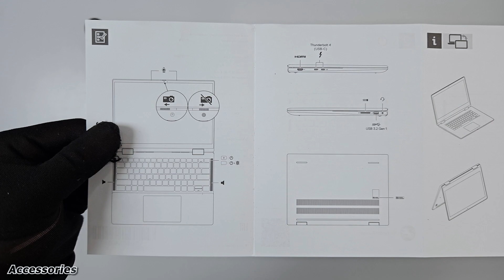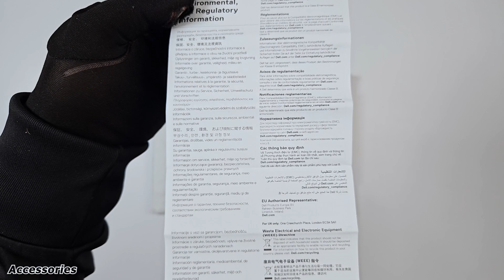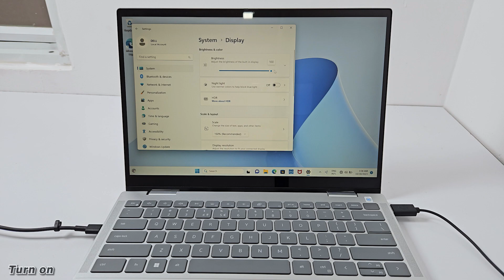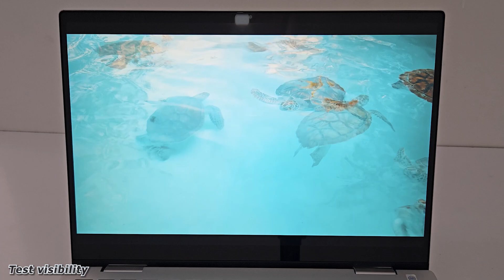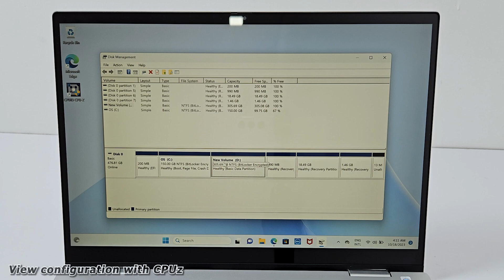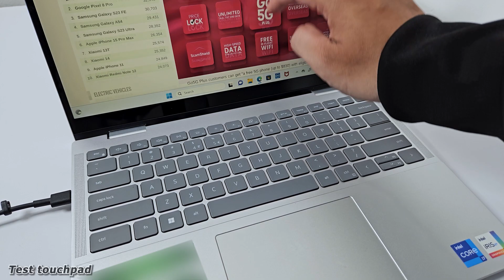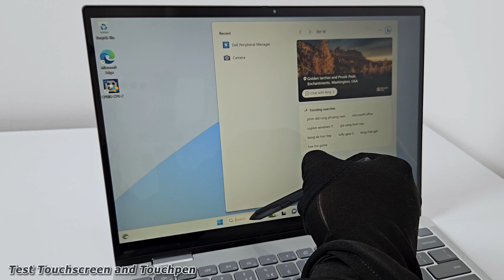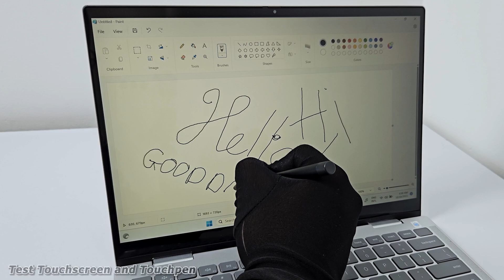Dell Inspiron 14 7430 2-in-1 Unboxing | Core i7 1355U/16GB/512GB/Touch/Pen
Dell Inspiron 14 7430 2-in-1 Spectification
ProcessorIntel Core i7-1355U 10 x 1.2 - 5 GHz, Raptor Lake-U
Graphics adapterIntel Iris Xe Graphics G7 96EUs
Memory16 GB
, DDR5-4800
Display14.00 inch 16:10, 1920 x 1200 pixel 157 PPI, Capacitive, IPS, glossy: yes, 60 Hz
StorageNVMe PCIe
Connections1 USB 3.0 / 3.1 Gen1, 2 Thunderbolt, 1 HDMI, Audio Connections: 3.5mm, Card Reader: SD
NetworkingWi-Fi 6E (a/b/g/n = Wi-Fi 4/ac = Wi-Fi 5/ax = Wi-Fi 6/ Wi-Fi 6E 6 GHz), Bluetooth 5.2
Sizeheight x width x depth (in mm): 17.5 x 314 x 226.6 ( = 0.69 x 12.36 x 8.92 in)
Battery54 Wh Lithium-Ion, 4-cell
Operating SystemMicrosoft Windows 11 Home
CameraWebcam: FHD
Primary Camera: 22 MPix
Additional featuresSpeakers: Stereo, Keyboard: Chiclet, Keyboard Light: yes
Weight1.62 kg ( = 57.14 oz / 3.57 pounds) ( = 0 oz / 0 pounds